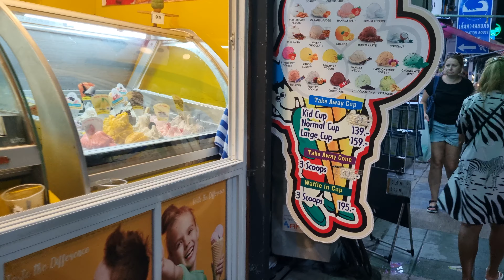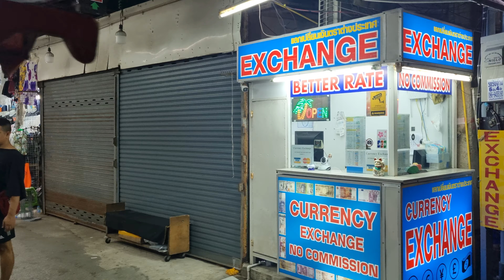Evening Walk, Patong Beach, Phuket, Thailand